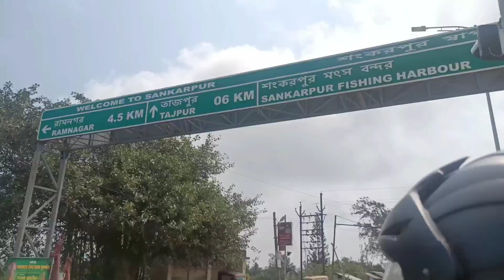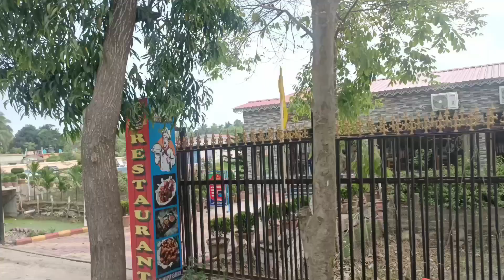আজ বাড়ি ফেরার পালা||Digha to Midnapore || Digha mandarmani || Digha shankarpur || bangali vlog